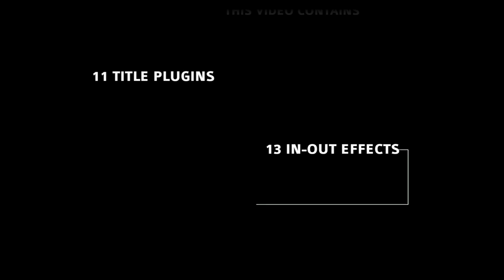WM Slant Titles - Free animated templates for Final Cut Pro X